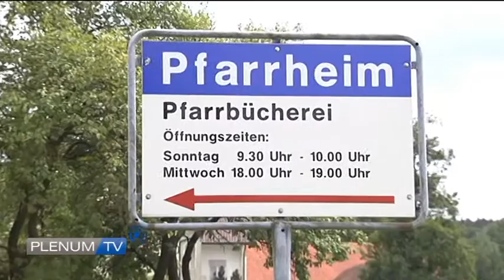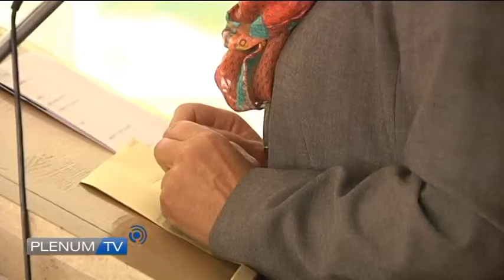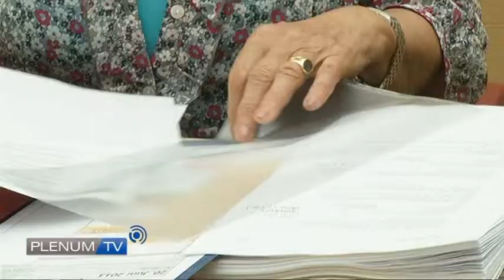PLENUM.TV - Das Magazin im Juni 2013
PLENUM.TV - Das Magazin im Juni 2013 mit diesen Themen:
Landtagsabgeordnete Erika Görlitz, CSU im Portrait. Außerdem: Alkoholregelung auf öffentlichen Plätzen durch Gemeinden möglich, "Reintanzen" in die stillen Feiertage zur Debatte und die Änderungen des Landesentwicklungsprogramms, diskutiert in kontrovers